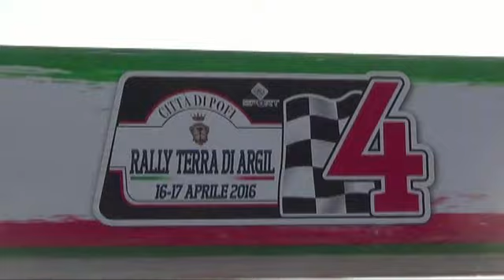CRASH RUSCETTA STEFANO-LUCIANO DAVIDE RALLY TERRA DI ARGIL 2016